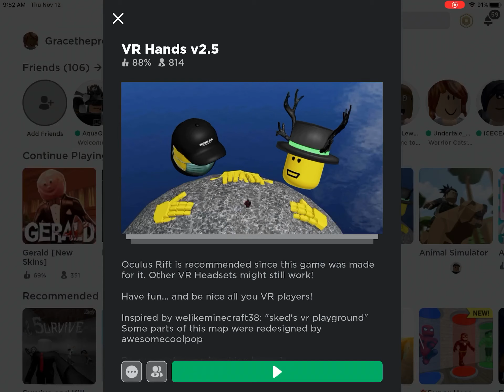Doing random games it kept kicking me out